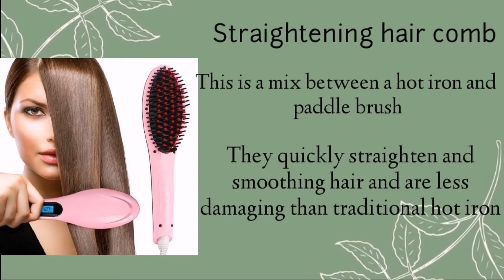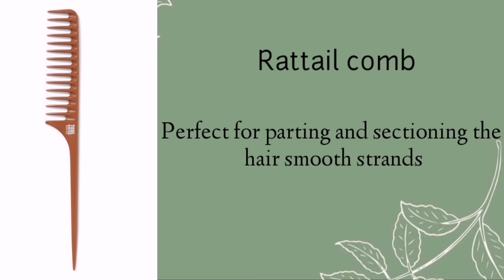Hair comb with names & uses l how to use hair brush l THE GLAM STYLE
In this video I am sharing with you hair brushes names and uses.

If you have any video request
You Cam Comment The Name ( ^_^)
I' ll Try To Make It. :)

QUERIES SOLVED

hair comb names
hair brushes for curly hair
hair brushes for wavy hair
hair brushes name
hair brushes for long hair
hair brushes for blow drying
hair brushes for photoshop
hair brushes and their uses
hair brush guide
comb for hair
comb for hair growth
comb for hair styling
comb for hairstyle
comb for hair types
hair comb detangler
detangling brush
how to use hair brush
how to use hair comb
hair comb use
uses of hair brush
uses of round hair brush
comb for hair fall control
comb for hair loss
comb to reduce hair fall
how to comb hair for beginners
hair brush review
hair brush review in tamil
vega hair brushes review

⚠️DO NOT USE ANY OF THE CONTENT WITHOUT ASKING⚠️

Musician  -  Text me records

@Desired Fashion
@THE TRENDY GIRL
@Mintmade Fashion
@STYLE GRAM